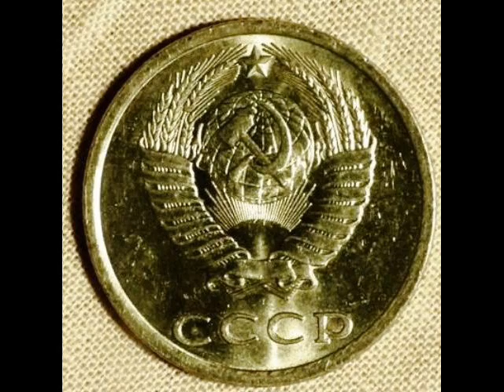20 копеек, 1983 год, СССР, 20 cents, 1983, the Soviet Union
Нумизматика, Монеты СССР, с 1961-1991 гг. Numismatics, Coins of the Soviet Union, with the 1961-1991 biennium
Location Ukraine.

Удачи Вам.